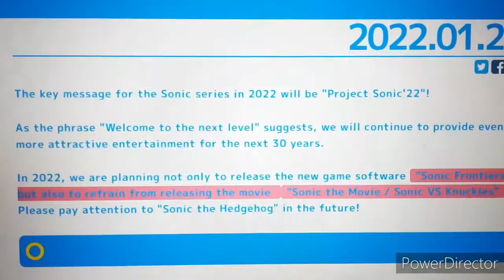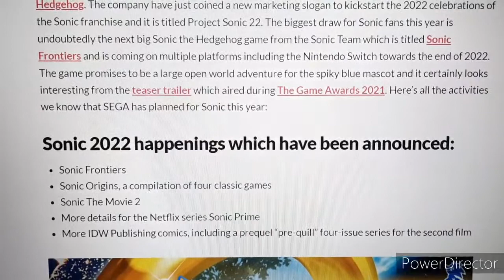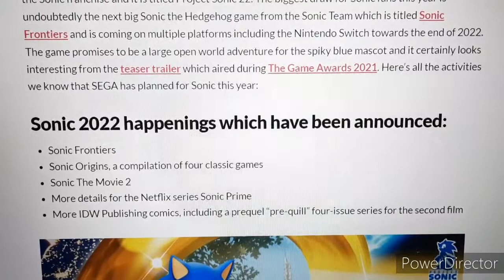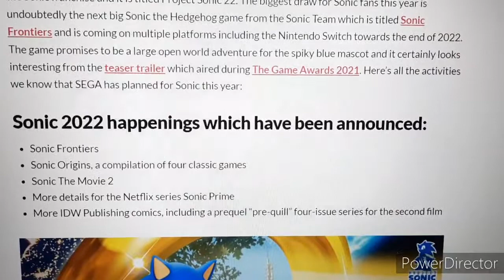Sonic News: SEGA Introduces Project Sonic '22!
More Sonic the Hedgehog!

Even though the Sonic 30th Anniversary has already passed by, SEGA and Sonic Team has still got more stuff this year and a recap on what's going for 2022! And SEGA officially calls it: Project Sonic '22!